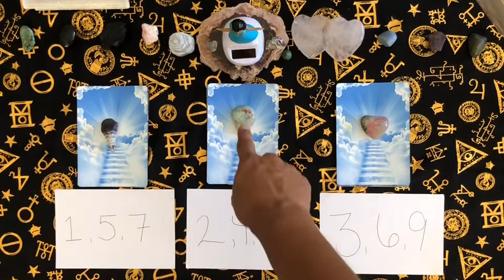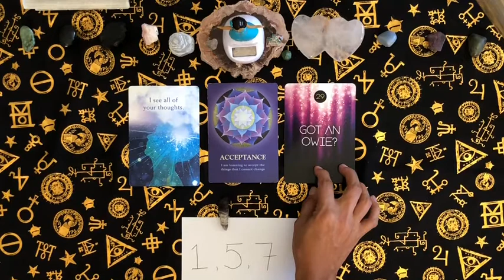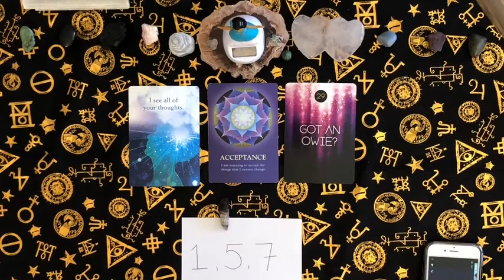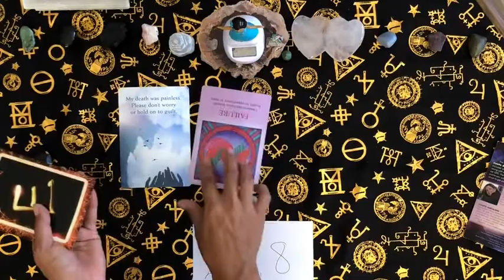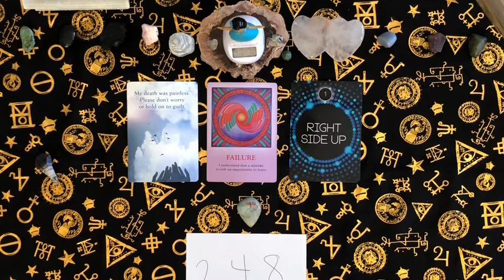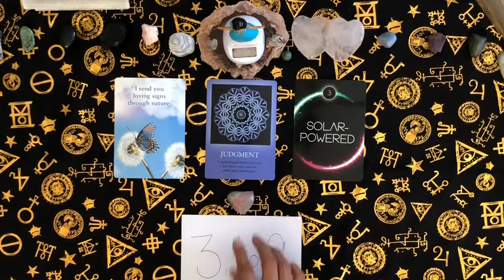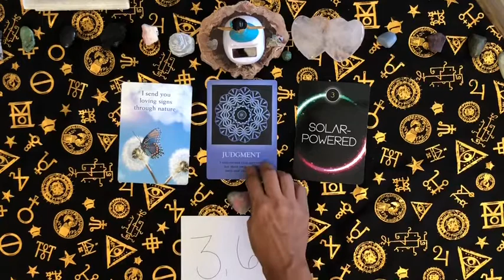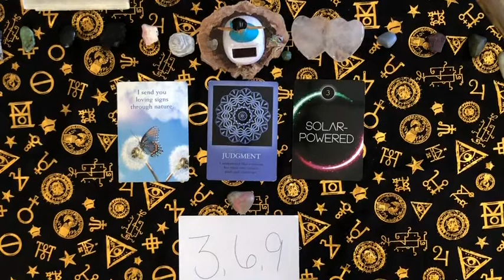Messages from Heaven Pick a Card reading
1,5,7-   01:39
2,4,6-   10:31
3,6,9-   17:43